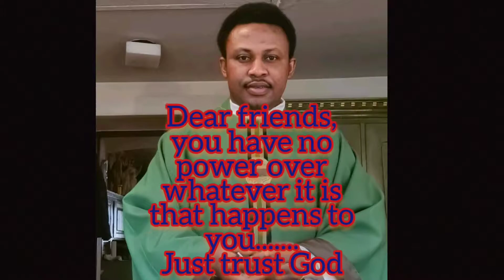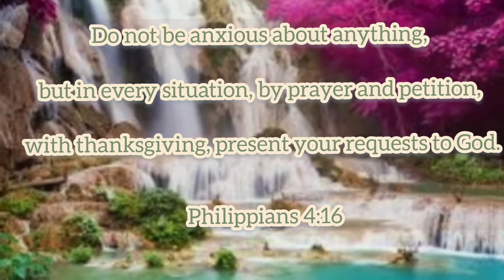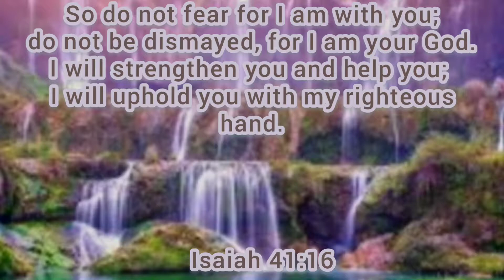Baila Baila by Fada Ochigbo et al (Sax Cover by Vincent Olamide)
Baila Baila by Fada Ochigbo feat. Padre Steve, Sr. Rebeca Zuro SJS, & Sr. Katia Chavez SJS.
This is introducing a new category of the Baila Baila Challenge, Instrumental Cover. Thank you, Vincent Olamide for setting the stage with this amazing Sax Cover.